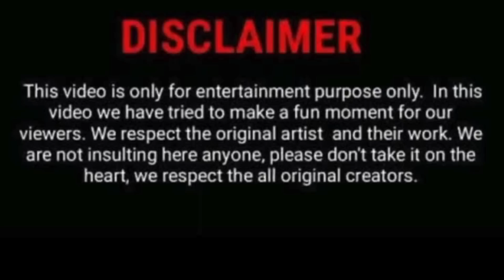मम्मी मुझे ये वाली लड़की पसंद है | Prank on angry Indian Mom 😡😂 | Bhaichara Prank | Monu Boora